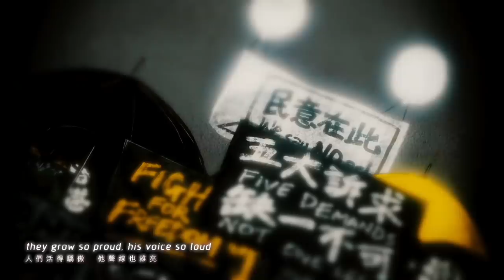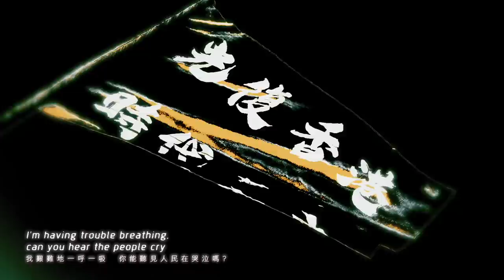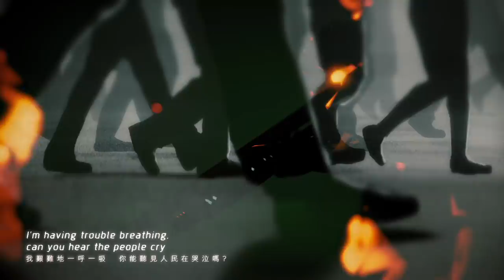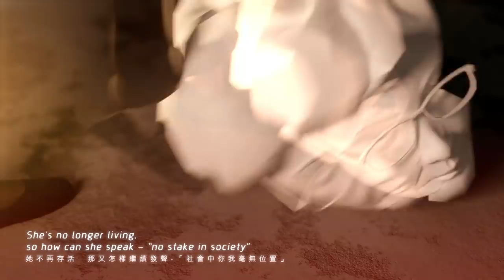Bauhinia Rhapsody 洋紫荊狂想曲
This song and video is a collective expression dedicated by you all.
Song proceeds will go towards the legal fees of victims fighting HongKongPoliceBrutality as well as supporting the artists of this project.

這集體創作的一曲，謹此獻給所有人。本曲所有收益全數捐予對抗警暴的義士以及支持本創作的所有創作人。

How To Help Hong Kong from Abroad

Dead streets, a shell of what once was - denying what could be - reveals a legacy that our great ancestors never wanted us to inherit. “How did it get this way?” Nobody asks; we already know the answers, repeated and beaten into our collective anxieties month after month and day after day. The truth wielded like a bloody truncheon, cracking skulls of the systemically oppressed.

這城街巷，今天只有殘留的軀殼，揭穿了一個前人未曾想我們繼承的殘局。無人問：「為甚麼會變成這樣？」但答案，我們都了然於胸。月復月、日復日，每個衝擊點滴累積成集體壓抑 ──鐵血的制度不止壓下染血的警棍、被爆的頭顱，也壓下真相。

I’ll tell you how I really feel. I’m scared. Scared to imagine a future where all my freedoms are taken away because I know what I’ve lost. And even so, that is nothing compared to imagining a future for a generation where they’ve no idea what freedom is. In fact, this is the present for many already, their birth right was stolen by weak men and women who deem independent thought and ideas too dangerous, and will go so far as to run tanks over any who break this narrative they desperately cling to.

坦白說，我很怕。很怕去想像將來一旦敗陣終將失去的一切。但更怕去想，未來可能有一世代的人不知自由為何物。可能這已是今天很多人的現況。怯懦之人視獨立思考為至危之物，將下一代本來生而有之的權利與光明前路奪去，他們甚至用坦克輾碎堅持真相的人。

But I’ll tell you what. I’m not scared of them; when I see the youth of Hong Kong and those behind them rally fearlessly in what they believe in, spitting in the face of apathy and police brutality, we’ve an entire generation who will pave ahead a time where history doesn’t repeat itself - repeat the cruelty of our would-be masters.

我跟你說，我不怕他們。當我看到香港的年輕人和背後千千萬萬個支持者挺身而出，他們的勇氣與智慧，在無情冷血的警暴之下依然不屈，我們整個世代會開創新的前路，超越時空，衝破歷史的永劫回歸，不再重複那可能主宰我們的殘酷。

You who continue this protest, know that you are incredible. Ignore the hate, reject the ignorance, take each step forward with pride - pride that we control our own future. We should be forever proud to be known as Hongkongers.

在抗爭中的你，真了不起。無視仇恨，拒絕愚蒙，我們昂然邁進每步，因我們堅信終可重掌未來。我們應永遠為身為香港人而自豪。

Until then, be water. Be safe. Be Free.

Glory to Hong Kong.

請將此曲分享給你認識的所有人。銘感你的聆聽。

靈動如水，安住身心，永保自由，直至光復香港。

願榮光歸香港。